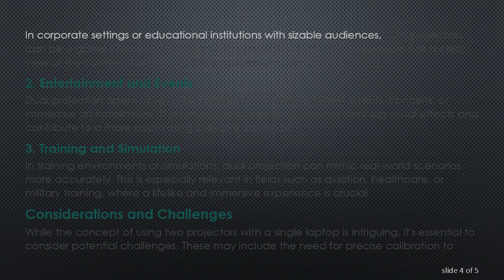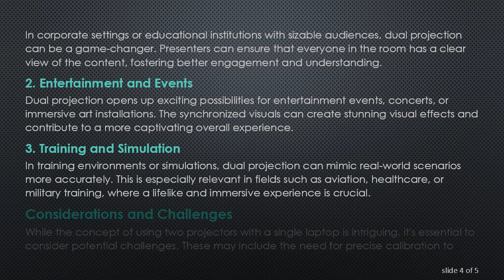Exploring the Concept of Using Two Projectors with a Single Laptop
Discover the possibilities of utilizing two projectors with one laptop, projecting the same image for enhanced presentations and immersive experiences. Explore the setup, benefits, and potential applications of this innovative approach.
In recent times, technology has continuously evolved, opening up new possibilities for creative and engaging presentations. One intriguing concept gaining attention is the use of two projectors connected to a single laptop, both projecting the same image simultaneously. This approach offers a range of benefits and potential applications, making it a fascinating subject for exploration.

Understanding the Setup

The setup involves connecting two projectors to a single laptop and configuring them to display identical content. This can be achieved through various methods, including using specific software, hardware adapters, or adjusting display settings on the laptop. Once set up, both projectors act as synchronized screens, mirroring the laptop's display.

Benefits of Dual Projection

1. Enhanced Visibility

One of the primary advantages of using two projectors is the potential for increased visibility. In large venues or auditoriums, where a single projector might struggle to cover the entire screen adequately, dual projection ensures that every corner is well-lit and easily visible to the audience.

2. Immersive Experiences

Dual projection can contribute to creating immersive experiences, particularly in the realm of gaming, virtual reality, or simulation setups. The synchronized visuals from two projectors can enhance the sense of depth and realism, providing a more captivating experience for users.

3. Redundancy and Reliability

In critical scenarios where a seamless presentation is paramount, having two projectors displaying the same content provides a level of redundancy. If one projector encounters technical issues, the other can seamlessly take over, ensuring continuity without interruptions.

Potential Applications

1. Large-Scale Presentations

In corporate settings or educational institutions with sizable audiences, dual projection can be a game-changer. Presenters can ensure that everyone in the room has a clear view of the content, fostering better engagement and understanding.

2. Entertainment and Events

Dual projection opens up exciting possibilities for entertainment events, concerts, or immersive art installations. The synchronized visuals can create stunning visual effects and contribute to a more captivating overall experience.

3. Training and Simulation

In training environments or simulations, dual projection can mimic real-world scenarios more accurately. This is especially relevant in fields such as aviation, healthcare, or military training, where a lifelike and immersive experience is crucial.

Considerations and Challenges

While the concept of using two projectors with a single laptop is intriguing, it's essential to consider potential challenges. These may include the need for precise calibration to ensure perfect synchronization, potential issues with varying brightness levels, and the requirement for compatible hardware and software.

Conclusion

Exploring the use of two projectors with a single laptop opens up exciting possibilities for presentations, entertainment, and training. The enhanced visibility, immersive experiences, and redundancy provided by dual projection make it a compelling option for various scenarios. As technology continues to advance, we can expect further innovations in multi-projection setups, offering even more creative and practical solutions for diverse applications.